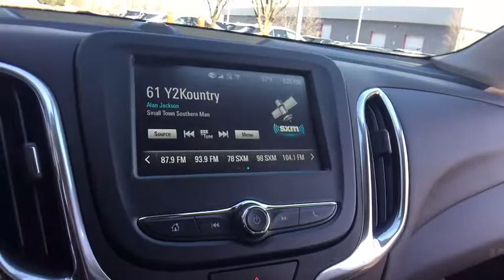2018 Chevrolet Equinox Clarkston, Waterford, Lake Orion, Grand Blanc, Highland, MI 182195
Blue Metallic N 2018 Chevrolet Equinox available in Clarkston, Michigan at Bowman Chevrolet. Servicing the Waterford, Lake Orion, Grand Blanc, Highland, MI area.

Bowman Chevrolet
6750 Dixie Hwy

* 2018 Chevrolet Equinox 1LT...Features include: Bluetooth, Rear Vision Camera, OnStar Navigation, 7.0'' Touch-Screen with MyLink, SiriusXM Satellite Radio, Built in WiFi, Remote Start, Heated Front Seats, Power Heated Mirrors and Keyless Entry.  Prices do not include taxes, title, license, and doc fee. Price includes: $500 - General Motors Consumer Cash Program. Exp. 04/02/2018, $1,500 - GM Lease Loyalty Towards Purchase Private Offer. Exp. 04/02/2018